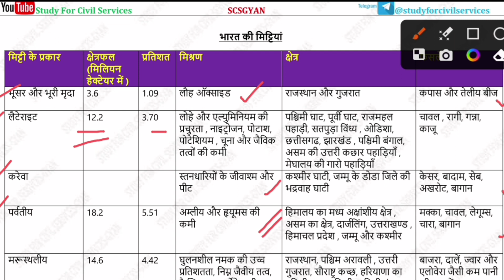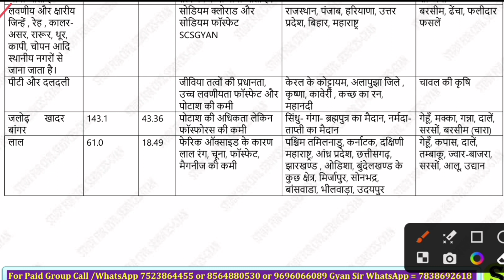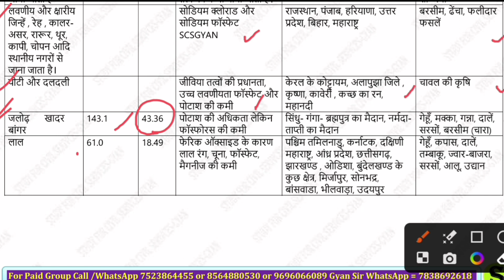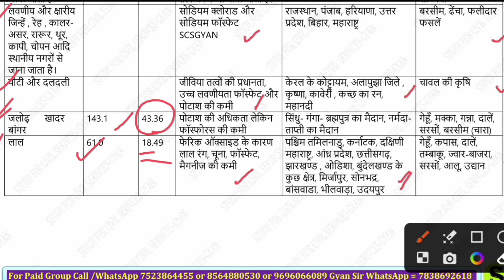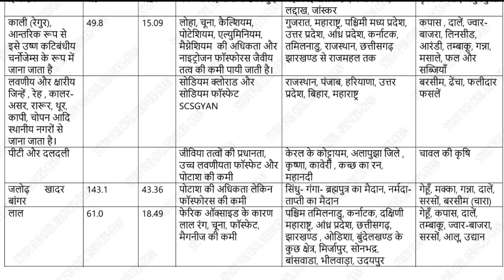Day 15 | RO ARO APS 2023 | UP PCS 2024 uppsc uppcs Day Wise revision series study for civil services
INDIAN GEOGRAPHY- Classification of Soil in India

In India there are different types of soils like Alluvial soils, Black soils, Red soils, Laterite soils and Forest and Mountain soils. All soils are explained very well with their area and composition.

free telegram 👇
0:00 intro
0:10 uppsc revision series
0:20 uppsc day wise study for civil services
0:30 ro aro 2023 free playlist
0:40 ro aro free classes 2023 playlist
0:50 aps 2023 online classes
1:00 aps vacancy 2023 online classes
1:20 uppcs 2024 most important topics